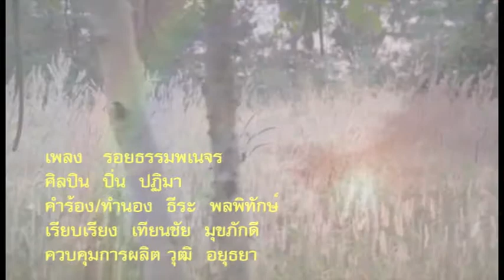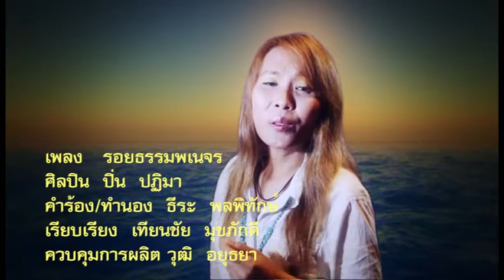รอยธรรมพเนจร หลวงปู่จันทา ถาวโร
รอยธรรมพเนจร หลวงปู่จันทา ถาวโร วัดป่าเขาน้อย อ.วังทรายพูน จ.พิจิตร #